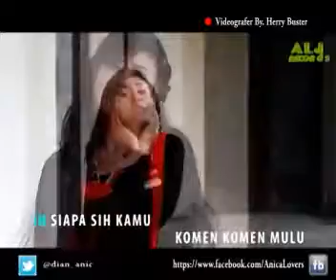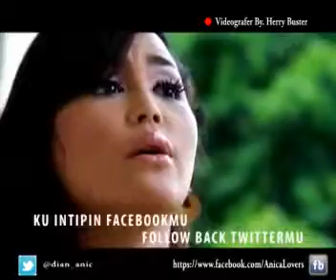LOL dian anic @ album dangdut pantura baru 2014 ALJ RECORD